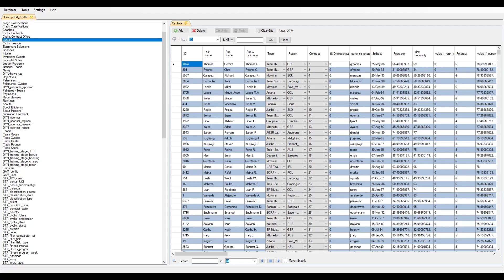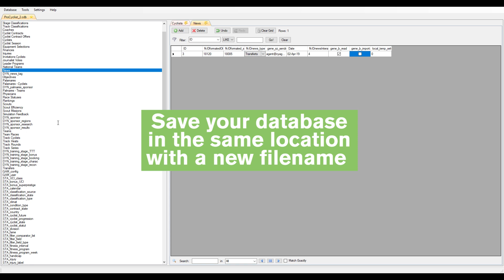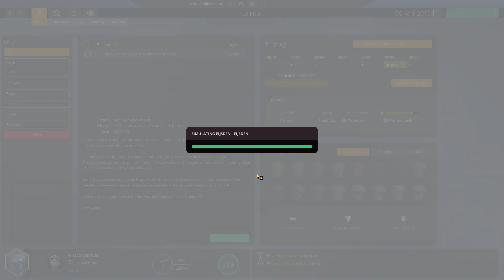FIXED! Contract 'contact of interest bug' - Pro Cycling Manager 2019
A workaround to the problem where players are unable to assign 'contact of interest' points while playing in Pro Cyclist mode in Pro Cycling 2019.

A bug in Pro Cycling Manager means players can sometimes be unable to assign the 'contact of interest' point to a team.

This bug appears on April 2, and will continue at the start of every month thereafter.

The problem is, the + symbol to assign the point isn't there, meaning you'd typically be unable to progress.

However, there's a solution... kinda.

This video walks you through editing your database to allow the game to progress, however, it's important to note;

- You will by bypassing the assignment of 'contact of interst' points, so you will not get the benefit later on
- You will need to do this at the start of each new month until there is a permanent solution

Always make sure you make a backup of your database or save using a different file name so you don't brick your game if you make a mistake.

The path to your database is;

C:\Users\%username%\Documents\Pro Cycling Manager 2019\Cloud\%profile%